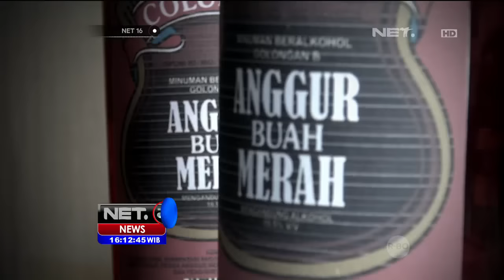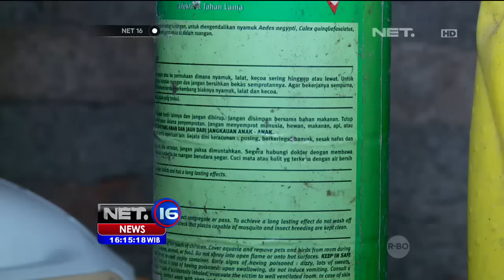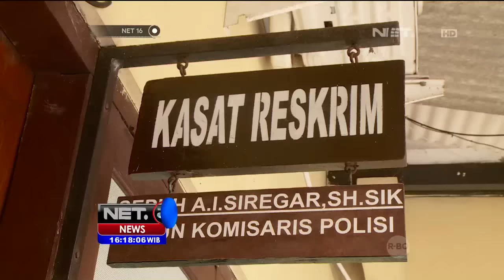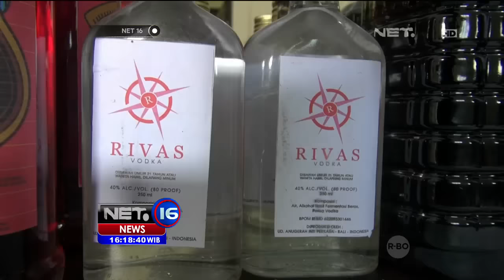Jejak Peristiwa Miras Oplosan - NET16